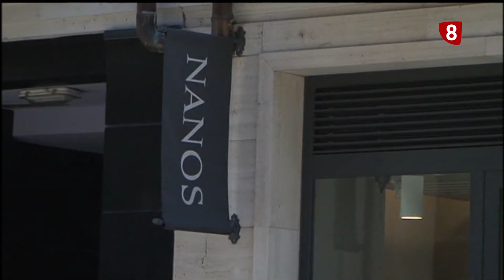El comercio local, siempre ahí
Fernando Tejerina, presidente de Fecopa, pone en valor la labor del pequeño comercio, el de cercanía y pide que entre todos logremos dar un impulso a un sector que en los últimos años se ha visto afectado por la aparición del comercio online.